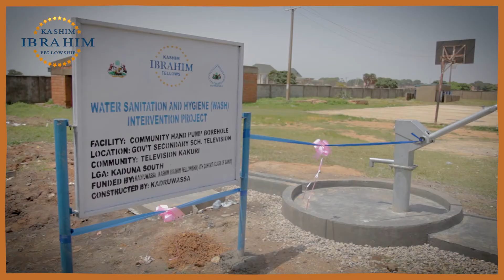Kashim Ibrahim Fellowship CSWII: Day One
Day 1:
ICYMI: Two weeks ago, the ClassOfGamji kicked off their second CommunityServiceWeek (CSWII) with the launch of a newly built borehole at Government Secondary School, Television, Kaduna.

Watch Jamila Idris give a rundown of this project.